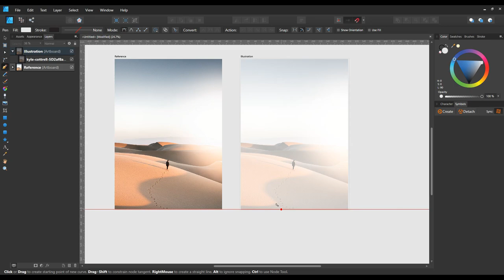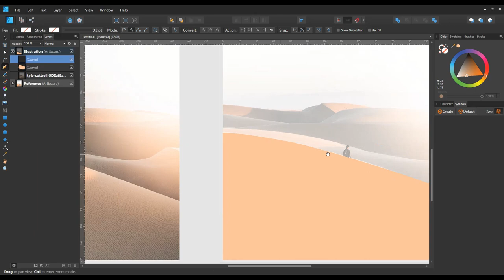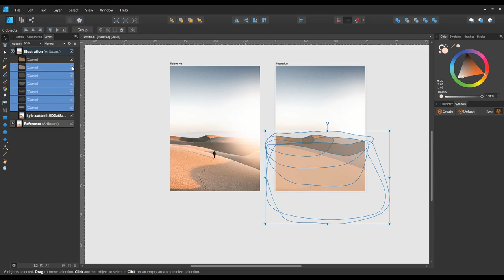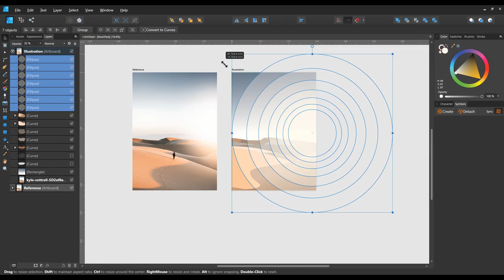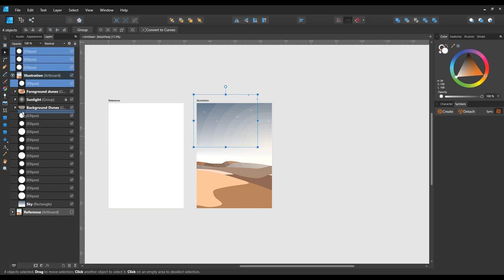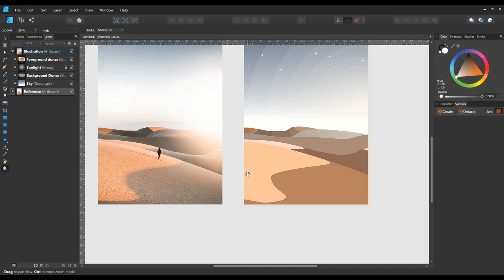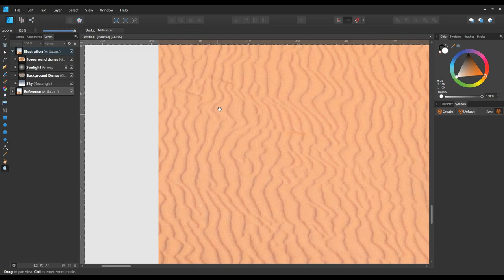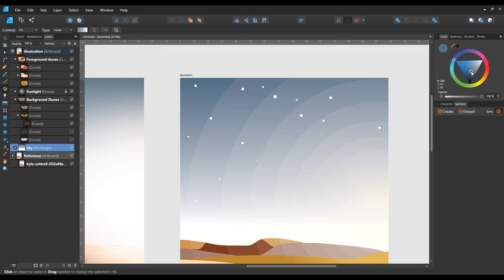Sand Dunes and Desert Scenery | Vector Art | Timelapse | Affinity Designer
🏜 Night-time Desert Scenery with Sand Dunes
🎨 Vector Art using Affinity Designer
⏲ Time taken: 1.5 hrs

I illustrated another scenery; sand dunes this time! I started off following the reference photograph closely, but I deviated from the original in the colour scheme. I added stars in sky because, why not? Bonus points if you can guess the special thing I did.
I’ll also be doing some tutorials on Illustration, so let me know what you want to learn.